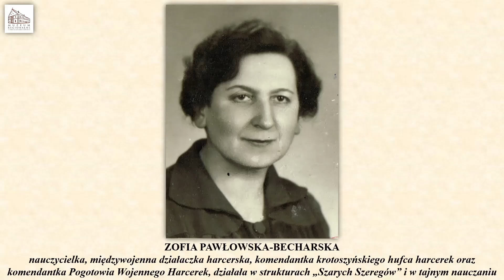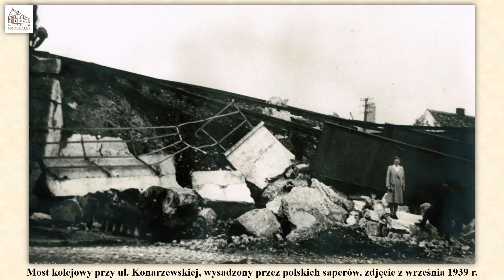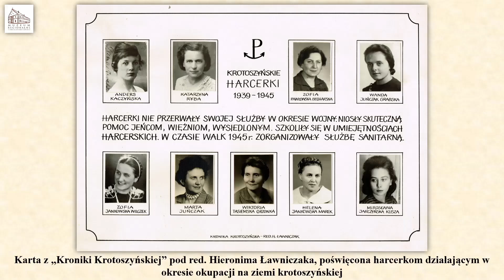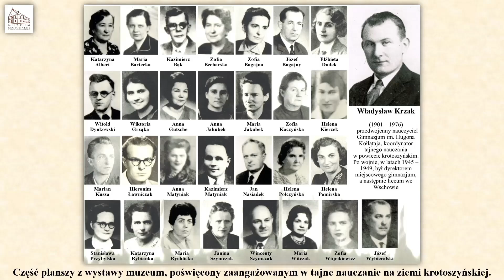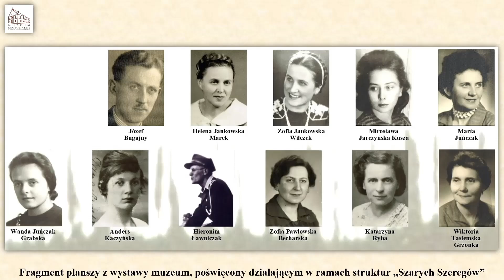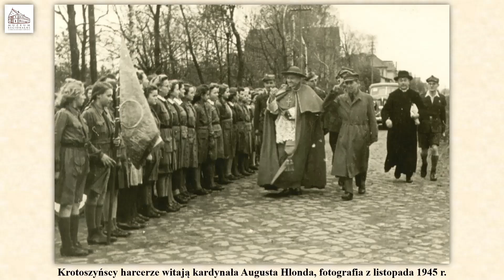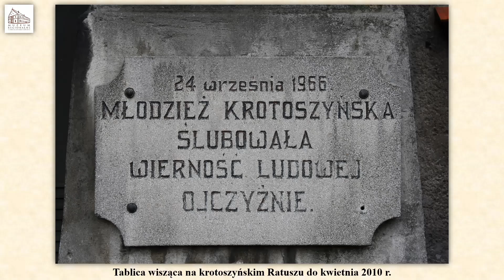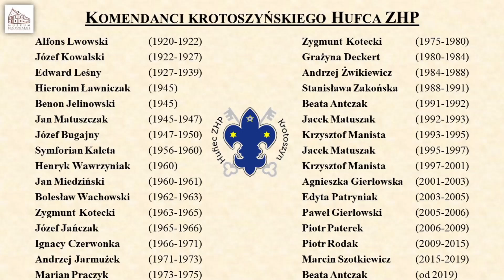Dzieje krotoszyńskiego harcerstwa - część II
Druga i ostatnia część materiału, który poświęciliśmy krotoszyńskiemu harcerstwu. Tradycje tego ruchu w naszym mieście liczą sobie już ponad sto lat. Pierwszą część można znaleźć tutaj: